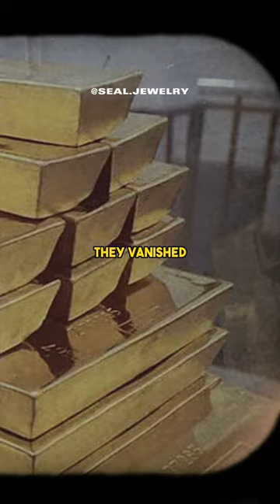What happened in The Brink's-Mat Robbery?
Maker of custom, unique and classic jewelry.